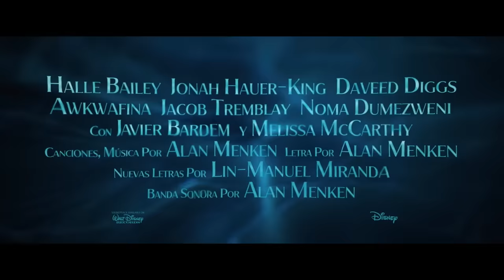LA SIRENITA Tráiler Español Latino (2023)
LA SIRENITA Tráiler Español Latino (2023) Halle Bailey, Melissa McCarthy, Javier Bardem